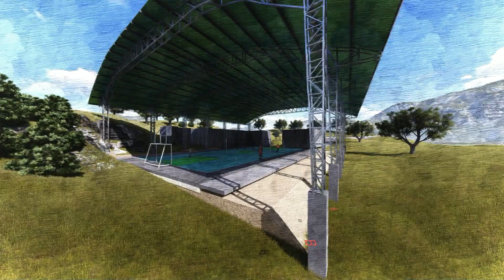1 REC JABONERA MP4